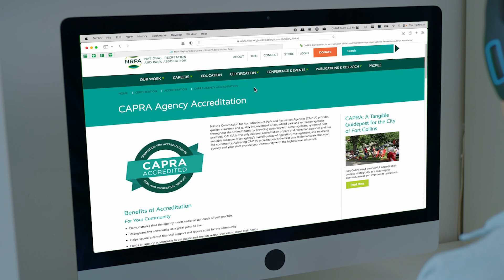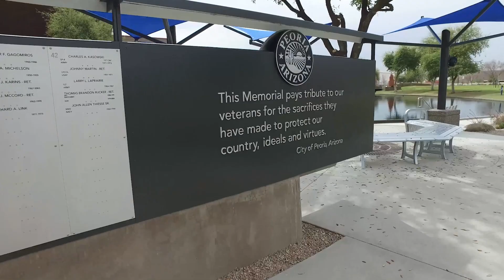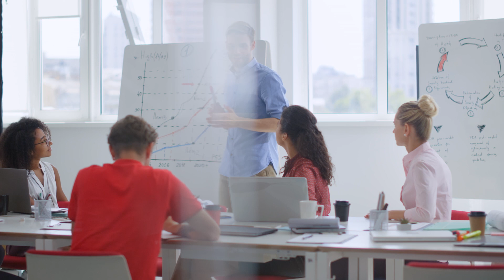CAPRA Volunteers Together We Grow Parks and Recreation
Serving as a one of NRPA’s Commission for Accreditation of Park and Recreation Agencies (CAPRA) volunteers is a great way to professionally develop within parks and recreation. CAPRA volunteers are given the opportunity to review, visit, and mentor organizations and solidify personal recognition of the defined standards of excellence that accredited park and recreation organizations are held accountable to. In addition to becoming part of the broader CAPRA community of professionals, CAPRA volunteers gain advanced knowledge of the CAPRA process and standards that they can bring back to their own agencies. Participation also enhances their team-work skills as they work collectively with other volunteers to conduct a CAPRA review.